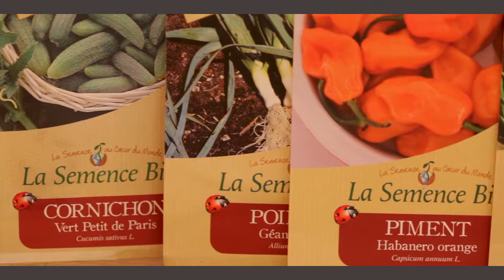Jardinage bio à domicile Lille 59000 Nord - Mon petit coin vert bande-annonce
Entrepreneurs lillois, Floriane et Robin ont créé Mon petit coin vert, qui propose aux citadins des box de jardinage. Apprenez à avoir la main verte en faisant pousser chez vous, des variétés bios anciennes.
Pour en savoir plus ou entrer en contact avec eux, rendez-vous